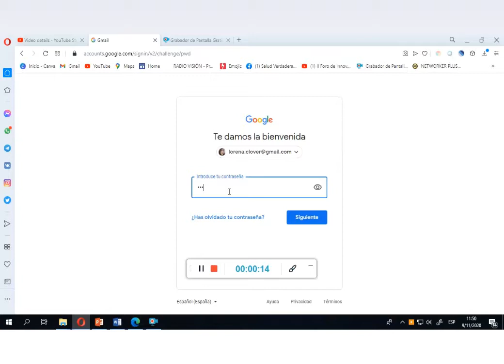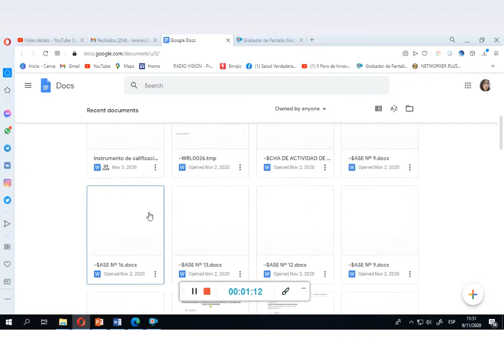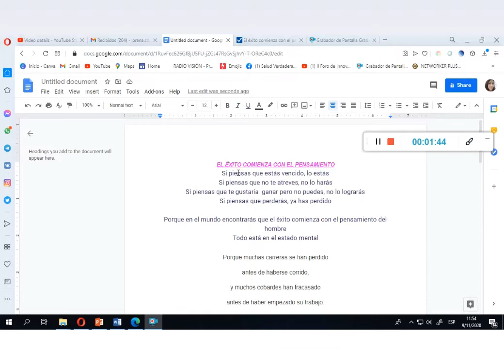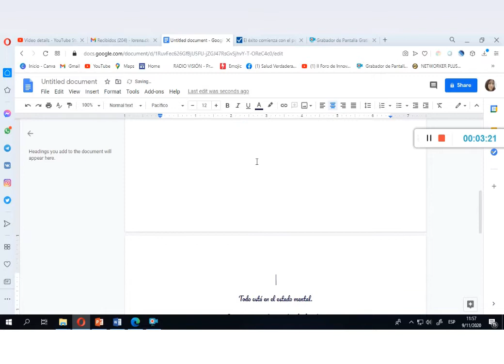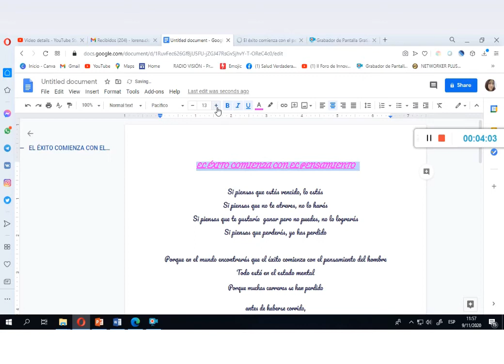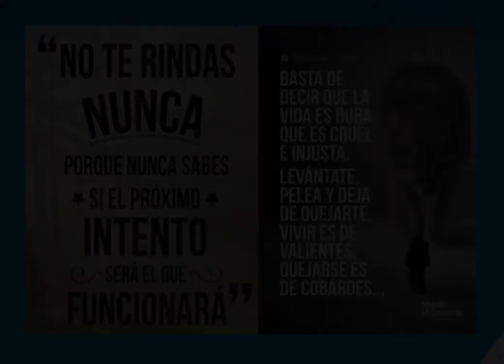CLASE N° 30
CREAR Y EDITAR DOCUMENTOS CON GOOGLE DRIVE A TRAVÉS DE LA APPS DOCUMENTOS – Parte II